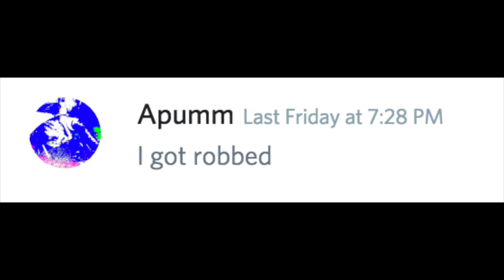Finding The Followers Balloons! Volume: 2.5!!!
I hate to leave people left out, thus volume 2.5 was created! Enjoy!